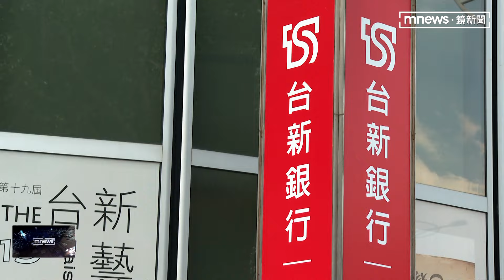挺「中新併」挨轟烏鴉 林伯翰酸：近親婚恐有不良下一代｜鏡新聞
眼看金管會在週一將「中新併」給予緩議，也就是被駁回，不過中信金不放棄，將在這週五（20日）董事會重修收購計畫，而新光金董事會持續鬧內鬨，副董事長洪士琪砲轟大股東林伯翰抹黑、阻撓變革，林伯翰今天（19日）也親自出面直球對決，暗酸「新新併」雖然有相同DNA，但近親結婚恐怕會生出基因不良的下一代。